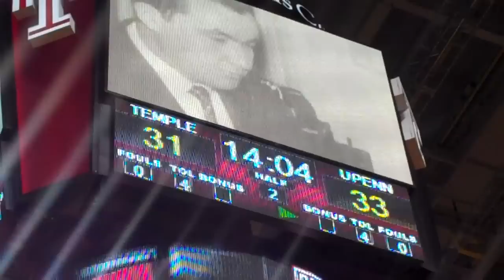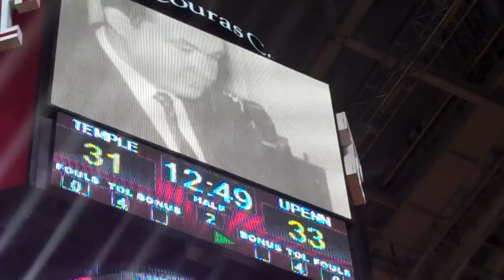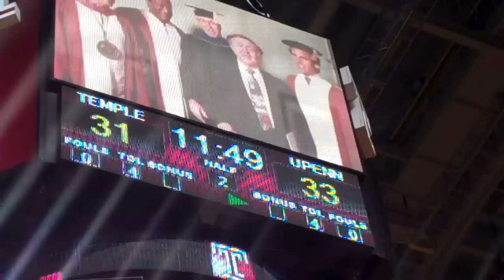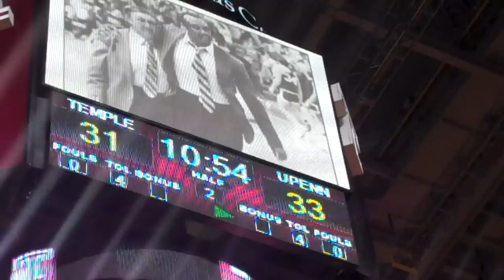Shrier Banner Ceremony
Temple's longtime SID Al Shrier has a banner hung from the rafters in a ceremony honoring his 60 years of service